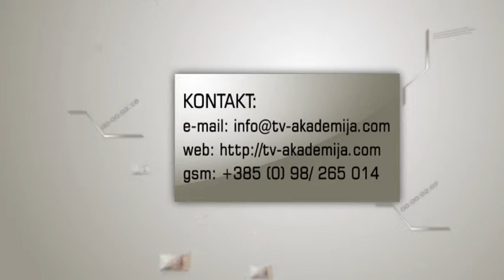TV AKADEMIJA REKLAMA 2013